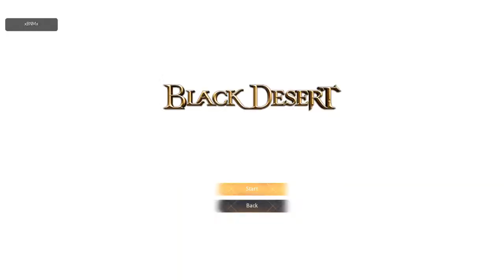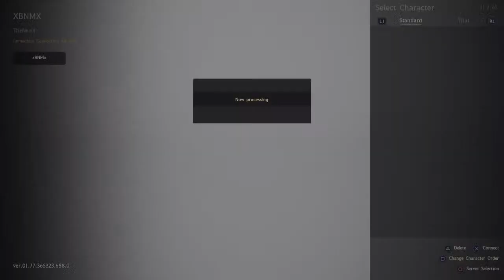B.D.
This channel is about random events that take place.